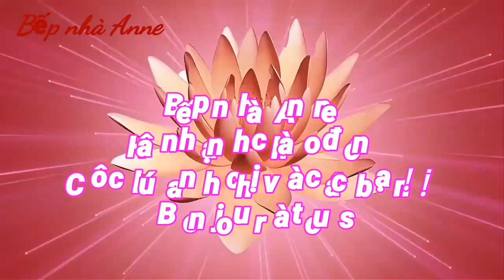Khổ qua xào thịt bò/cách xào khổ qua xanh giòn và thịt bò ngọt mềm không bị dai